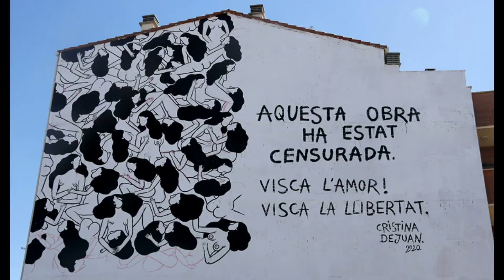micevalpri_07_''REPENSEM ELS DRETS HUMANS CAP 4 LA CENSURA EN L_ART''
Alumnat de 5é/5º de primària, 27 xiquets i xiquetes del centre ESCOLA GAVINA de PICANYA
A cinquè hem fet el projecte fent una cerca arreu del món per trobar on són vulnerats bona part dels drets humans. Com si d’una mini-sèrie es tractés, cada capítol ens convida a descobrir en quines parts del món s’hi vulneren.
En quinto hemos hecho el proyecto haciendo una busqueda en todo el mundo para encontrar donde son vulnerados buena parte de los derechos humanos. Cómo si de una mini-serie se tratara, cada capítulo nos invita a descubrir en qué partes del mundo se vulneran.